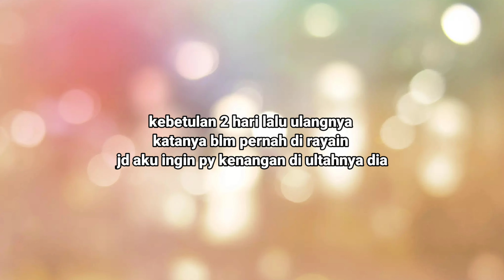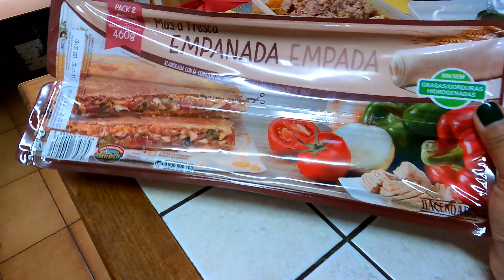PERTAMA KALINYA MERAYAKAN ULANG TAHUN MBA TRINI